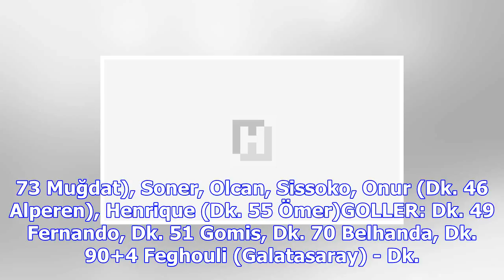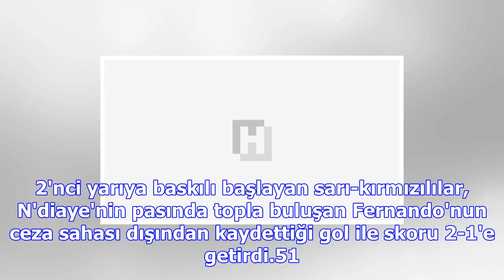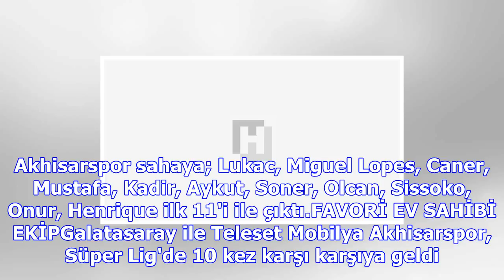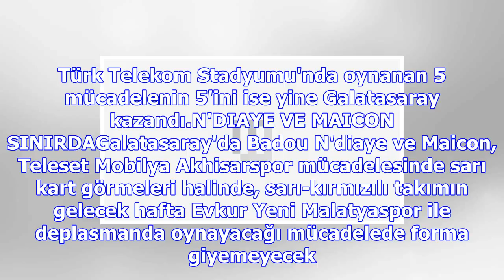Aslan gibi döndü!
STAT: Türk TelekomHAKEMLER: Ümit Öztürk, Kemal Yılmaz, Asım Yusuf ÖzGALATASARAY: Muslera, Mariano (D...